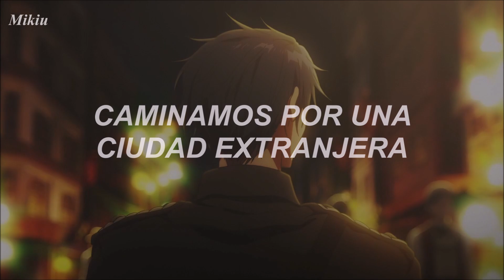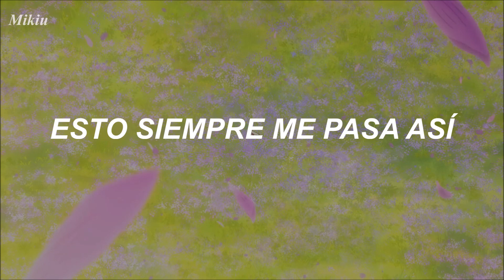“y cuando te vas, te sigo viendo”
“and when you go away, i still see you”

Cigarettes After Sex ↬ Sunsetz「AMV」- (sub. español)

↬ 𝖢𝖺𝗇𝖼𝗂𝗈́𝗇: Sunsetz.
↬ 𝖠𝗋𝗍𝗂𝗌𝗍𝖺: Cigarettes After Sex.
↬ 𝖠𝗇𝗂𝗆𝖾: Violet Evergarden.
↬ 𝖤𝖽𝗂𝗍𝗈𝗋: Filmora.

violet evergarden, anime, gilbert bougainvillea, cigarettes after sex, sunsetz, amv, edit, tik tok, español, sub. español, traducida al español, subtitulada al español, traducción, letra, subtitulada.